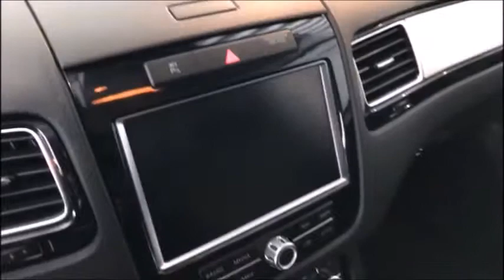VW Touareg 3.0 TDI BlueMotion Technology Tiptronic